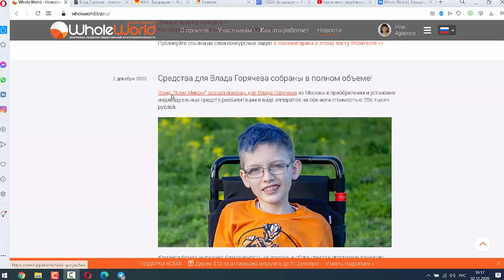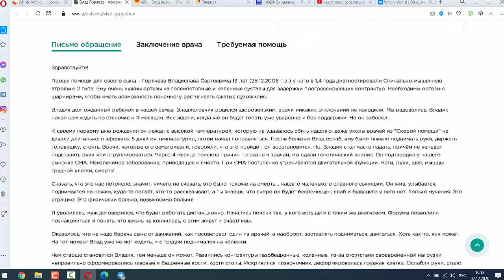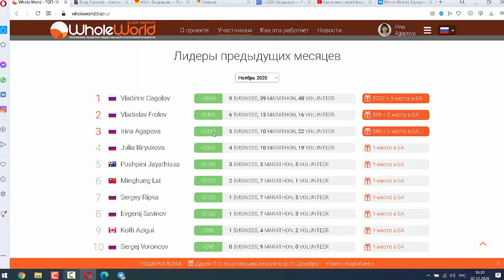Средства для Влада Горячева из Москвы собраны в полном объеме!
Участвуй в самом благородном проекте интернета, помогай деткам и получай за свою деятельность помощь в свой адрес!